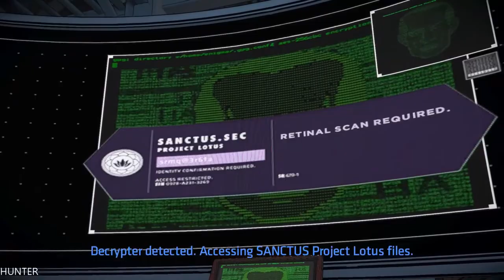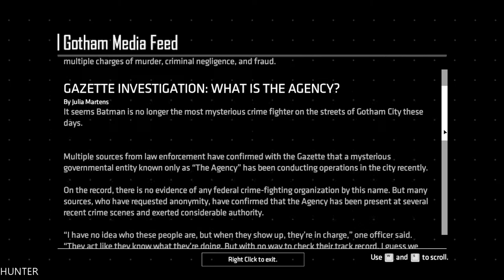BATMAN Season 2 The Enemy Within Episode 3 Walkthrough Gameplay Part 4